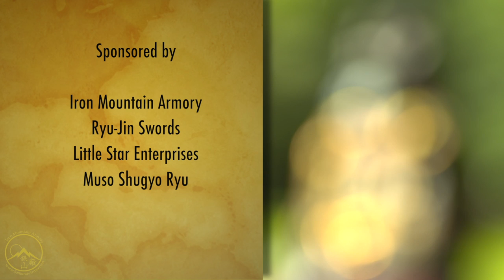Iron Mountain Armory - Samurai Armor Combat and Weapons Testing - Trailer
How does samurai armor from the Iron Mountain Armory stand up to actual use.  Against the katana, yari, ju-jitsu, real combat and real weapons used by samurai.  This trailer will give you a sample of what Iron Mountain Armory's samurai armor is able to do.

Iron Mountain Armory
Little Star Enterprises, Inc.
Muso Shugyo Ryu
Jin-Ryu Swords (Top Quest, Inc)